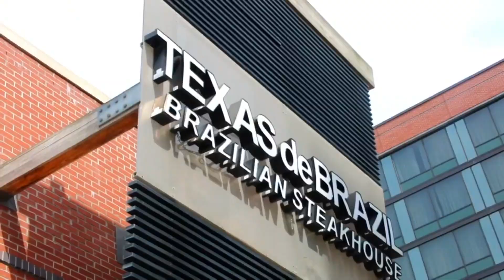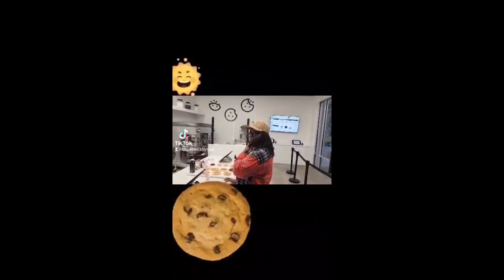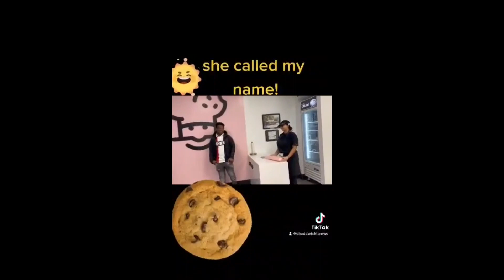Marriage Covenant 101 episode 68 "walking in the light"